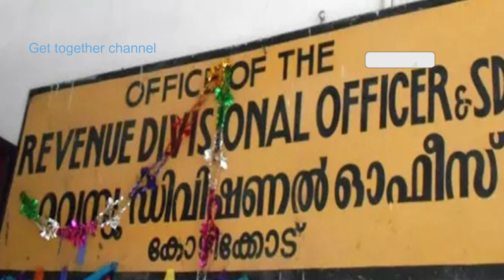നിലം തരംമാറ്റം അപേക്ഷകള്‍ പ്രതിസന്ധിക്ക് കാരണം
Know the reason for the land conversion application crisis